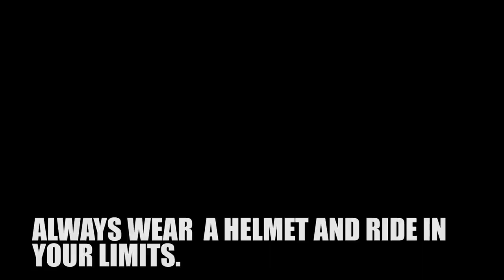Why You Should Always Wear A Helmet